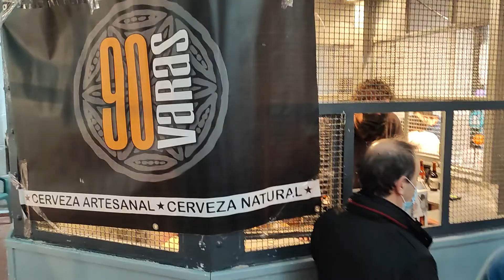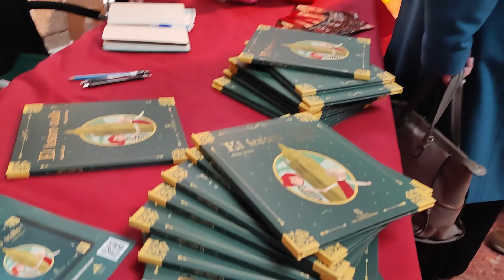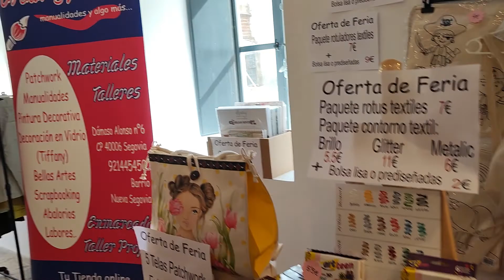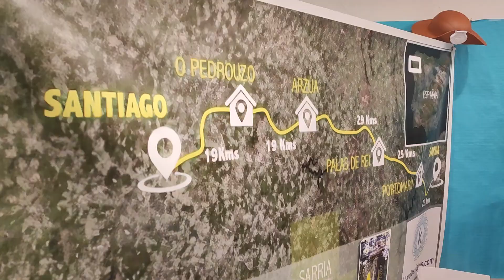FECOSE I Feria del Comercio de Segovia 2022. Inauguración y visita a la feria completa 12/3/2022 (9)